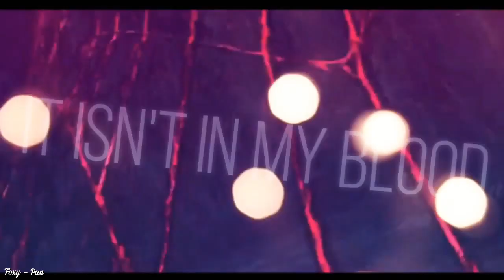Happy New Year 2020! - MASHUP MEP「FULL」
Yeah people... today another year has come to an end, and all I can do is wish a great 2020 to all of you :) and that this year we can all achieve many good things 💕

🎉 PARTS:

1: royallin.
2: Spxlls [R]
3: Crazy Pony Lover
4: KovuMissael ;
5: GeneralCorona
6: GeneralCorona
7: Kitt Blueberry
8: Toribear
9: Foxy - Pan
10: x Sabrina x
11: x Sabrina x
12: moonlight
13: Sonic Raiɴвow
14: Aиιмαsн Aиgєl TM
15: Aиιмαsн Aиgєl TM
16: Safira ;
17: Safira ;
18: Bella BlueLight
19: xRani Sky
20: Mine
21: MaryDelDel
22: MaryDelDel
23: Chi-Chi Does Stuff
24: Bella BlueLight
25: ʟᴜɴᴀᴛɪ ᴍᴏᴏɴ [R]

// Song: "IN MY 2018 | YEAR-END MEGAMIX COUNTDOW [+50 SONGS] feat. Ariana Grande,Shawn Mendes,Little Mix & M" © Ross Mashups //